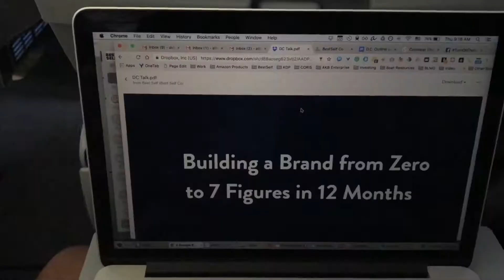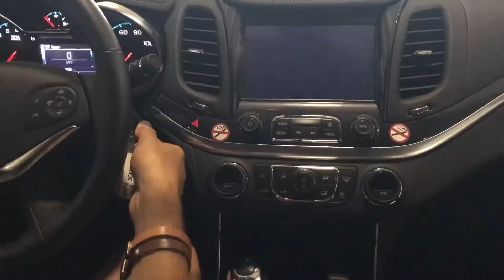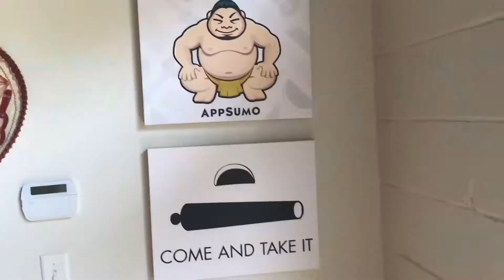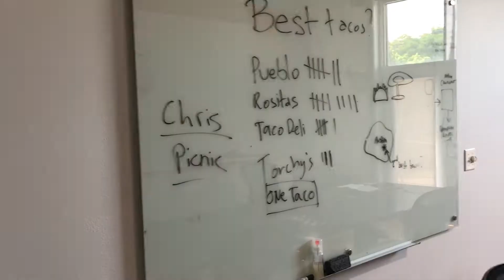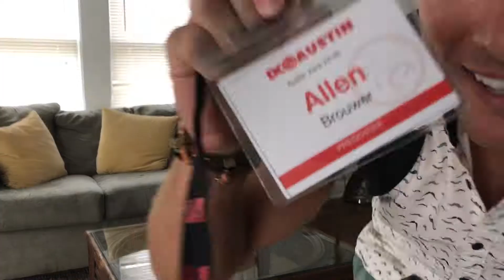Meeting My First Stalker (It's a guy) [VLOG Episode 4]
I’m an entrepreneur who’s living a life of abundance. Traveling to amazing places, meeting interesting people, and inspiring you to do the same.